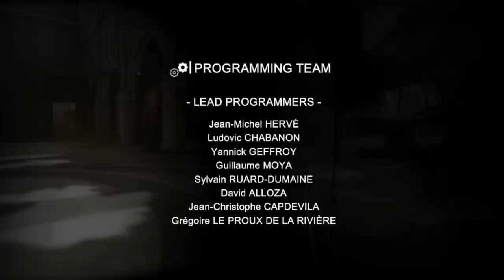The Most Incredible Game I've Ever Played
There is so much incredible stuff in this game that I couldn't cram it all into one video, it truly has to be played to be believed. Find a copy of this and give it a try, if you enjoy overly ambitious games that fail spectacularly at everything they attempt then you will love it.